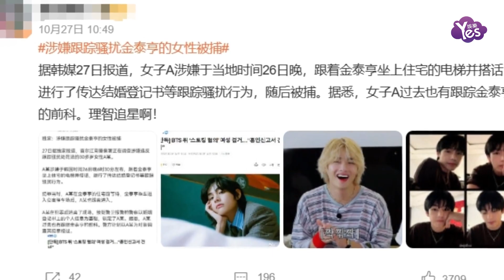涉嫌跟蹤金泰亨的女性被移送檢察機關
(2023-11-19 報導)